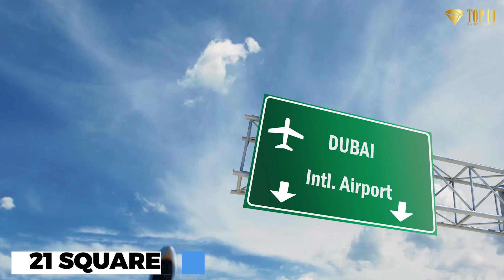Top 10 Incredible Megaprojects In The World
What's the first thing that comes to your mind when we say Megaproject? A massive bridge? A skyscraper or hotel? Or airport? What if we tell you that the definition of megaprojects has changed drastically lately. Now, all sorts of industries are coming up with magnanimous projects that might surprise you to no end. In this video, we will tell you about the top ten incredible megaprojects in the world. So, brace yourself for plenty of surprises as we take you on a ride into the world of concrete and construction. Let's check out which project made it to number 10.

Welcome to the "Top 10 Luxury Lifestyle" channel, where we bring you the most amazing top 10 insights into the billionaire lifestyle. Dive into our motivational video exploring the luxurious lifestyle of billionaires and millionaires. Get inspired and discover the secrets behind their opulent living. Join us on this journey of wealth, luxury, and motivation!